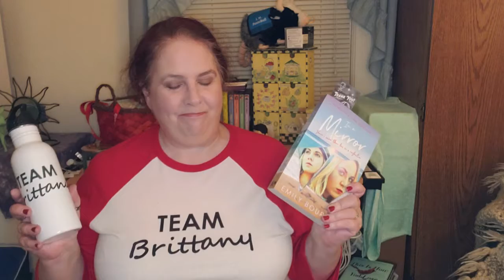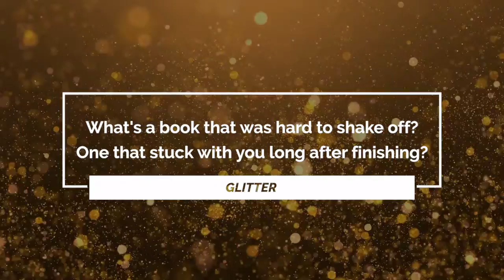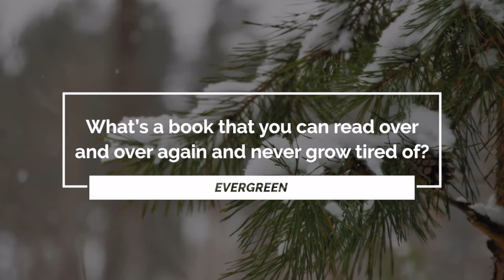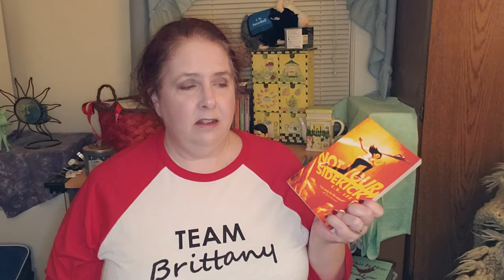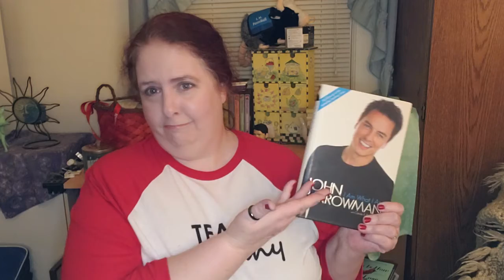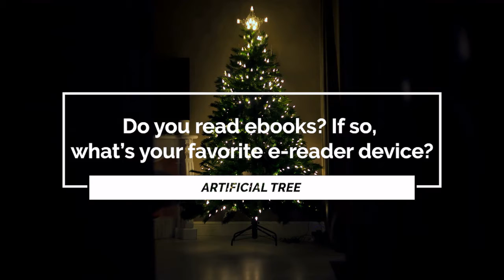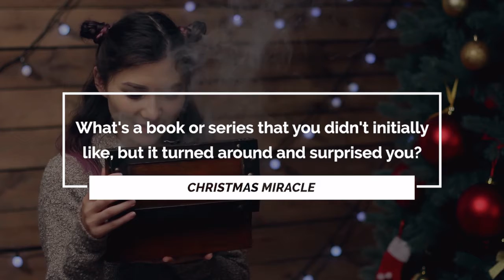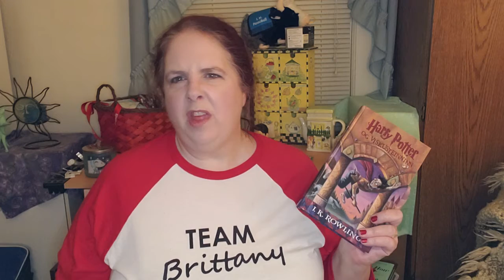Indiecember Book Tag